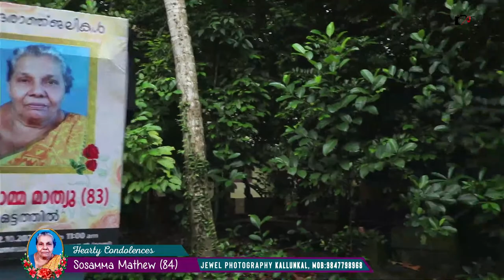Sosamma Mathew (84), Ottathil (neduvelil House ), Kallumkal - Funeral Live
JEWEL PHOTOGRAPHY, Kallumkal, Thiruvalla 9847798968